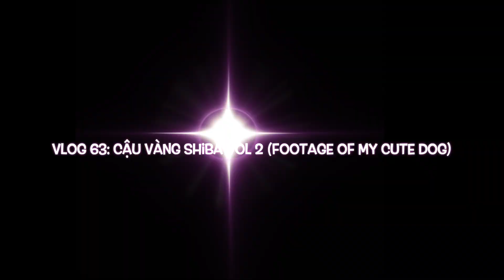Vlog 63: Cậu vàng Shiba Vol 2 (Footage of my cute dog)